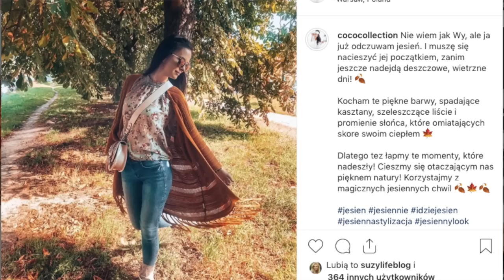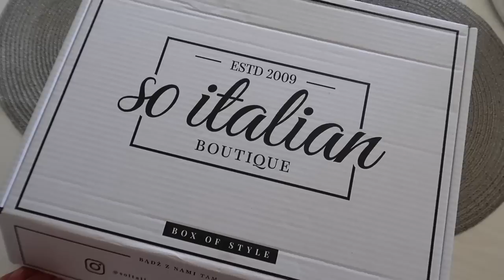HAUL 🛍 - ZARA, RESERVED, H&M, SOITALIAN, MOHITO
Dziś zapraszam Was na nowy haul z jesienną garderobą ;)